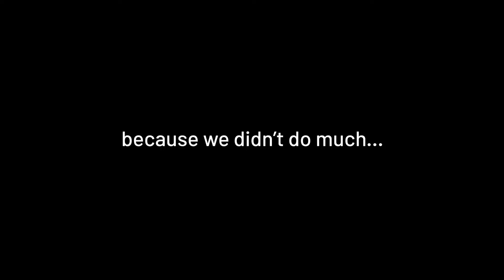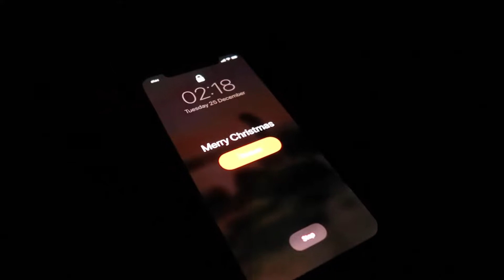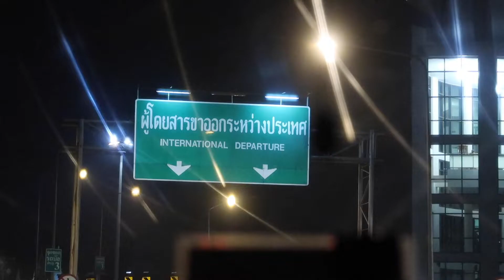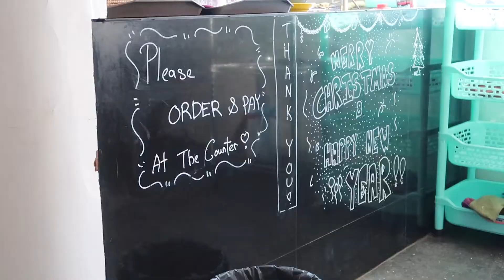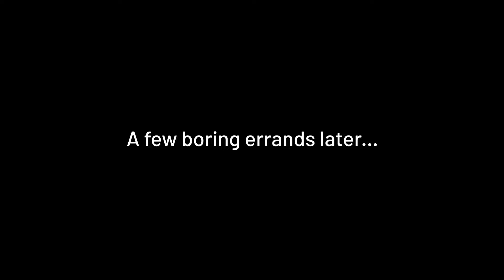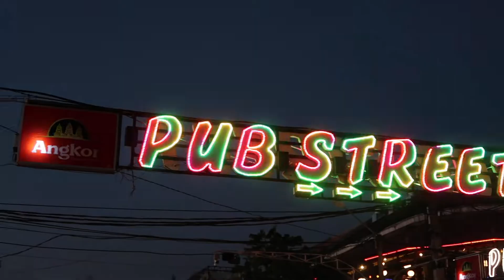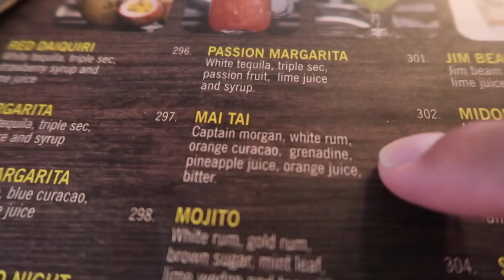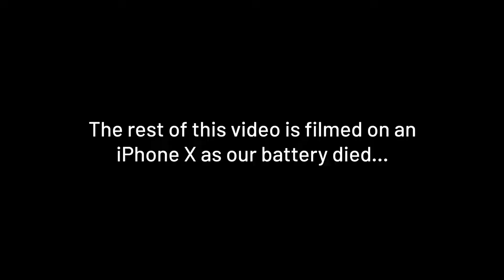LONGEST CHRISTMAS DAY EVER IN SIEM REAP | Cambodia | Vlog 019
It's travel day! It's Christmas Day (yes, we're that far behind!) and we head to our second country, Cambodia. After one very early wake up, no sleep whatsoever and a short plane journey we are finally there. We meet up with my brother Tom who we will be spending the next 8 days with exploring Siem Reap and the capital city of Phnom Penh.

After a few boring errands and eating our weight in waffles we head out in the evening for an unconventional Christmas dinner and to see what the fuss is all about over on Pub Street...

Accomodation
Not used AirBnB before? Use our link to get £25 travel credit on a home booking (when you book a trip of £55 or more) and £9 towards an experience. We'll receive £15 in travel credit as a thank you for referring you.